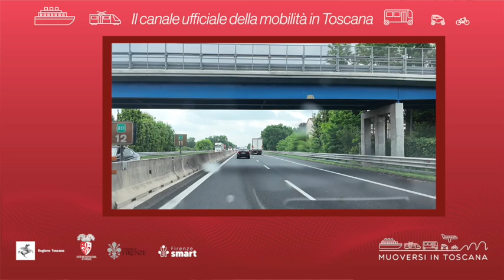Muoversi in Toscana - Edizione delle 14 del 6 ottobre 2024